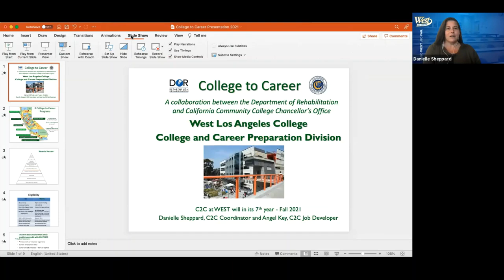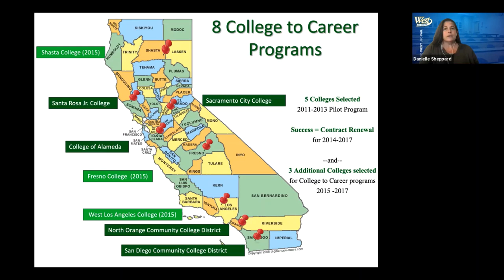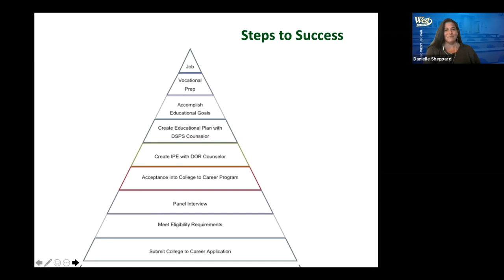College to Career Program at West LA College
9/29/2021 West Los Angeles College presents information about their College to Career college experience program